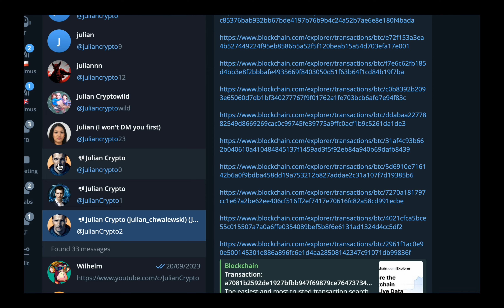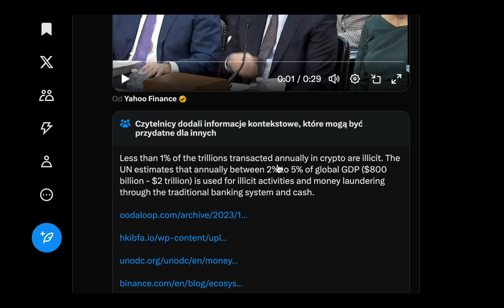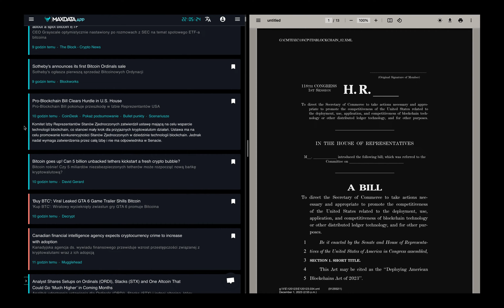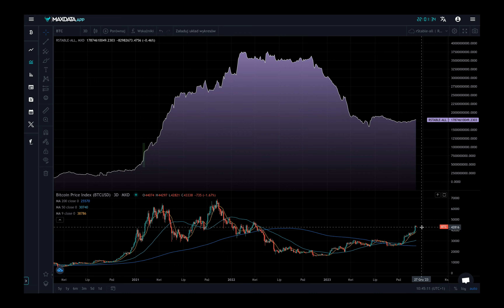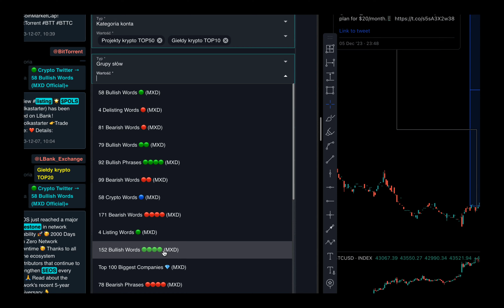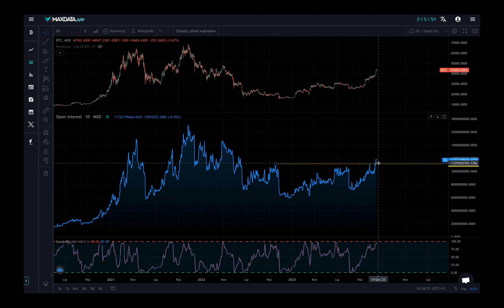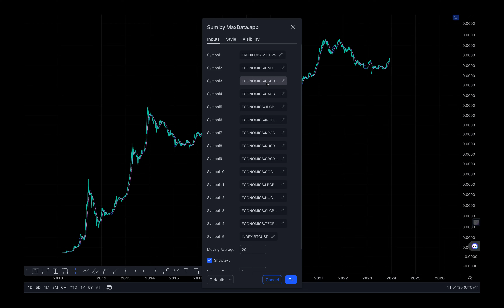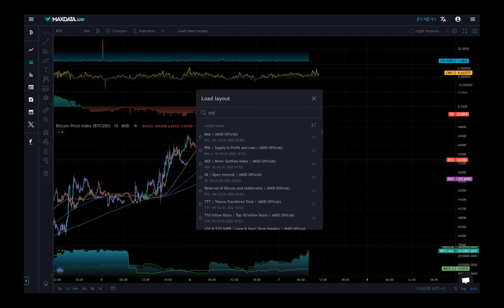Kuszące wzrosty Bitcoina! Kiedy koniec?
NBX - 10% rabatu z kodem MDA10